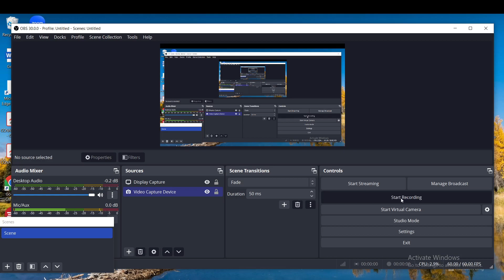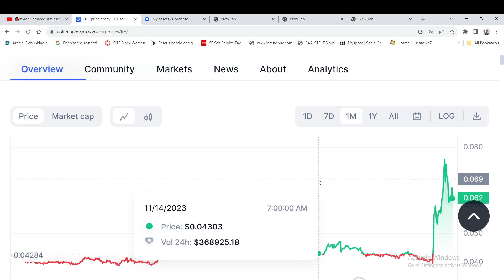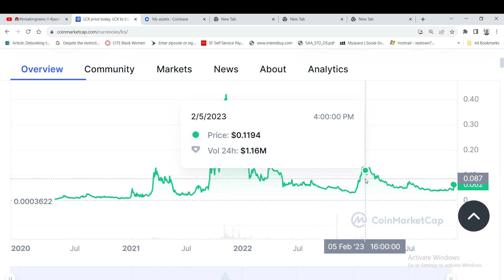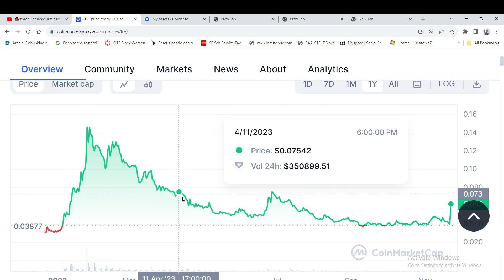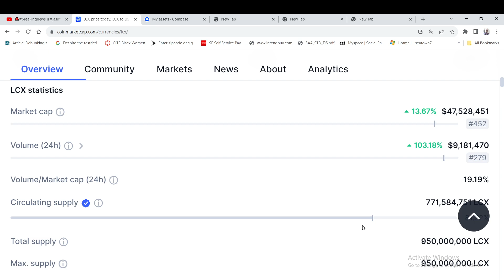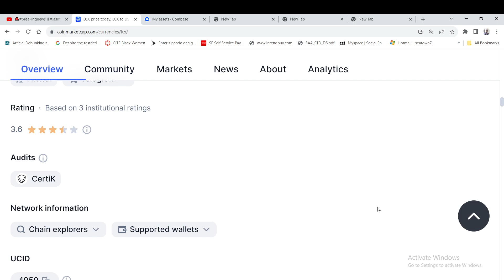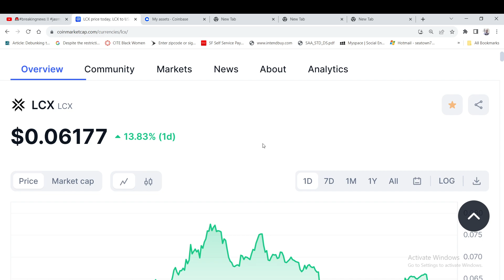Lcx will pump soon 💥🚀/ lets get ready !